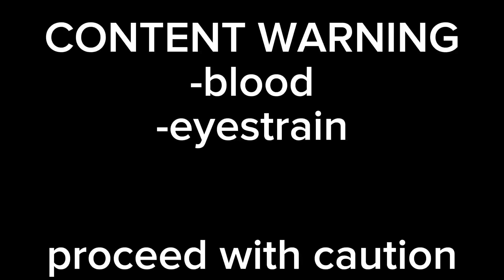Natalie | the sun vanished edit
nat tsv edit for your troubles?

Song: Natalie Wood - TV Girl

Media: The Sun Vanished

Program: Capcut

where else you can find me:

the sun vanished tumblr: darkwater-reservoir